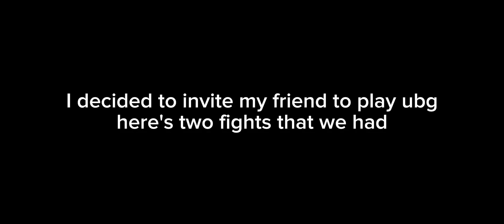1v1ing my friend in untitled boxing game